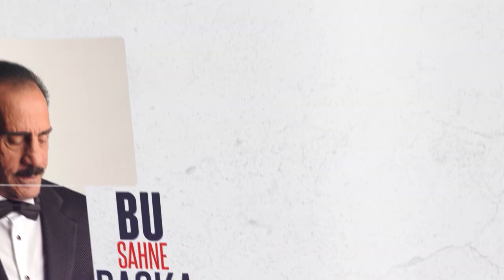Mustafa Keser Sahnesi - Canlı Yayın 28.03.2020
Mustafa Keser

MENAJERLİK
Erkan Keser